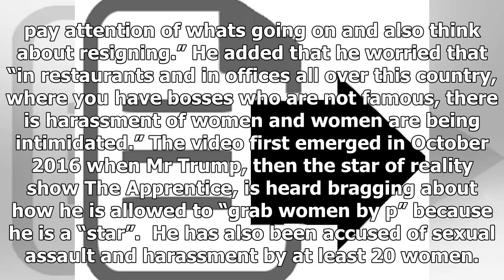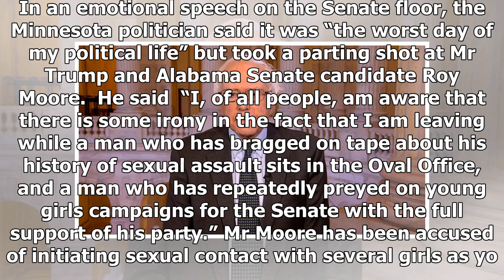BREAKING: Bernie sanders tells trump he should ' think about resigning '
Bernie Sanders has called on D...